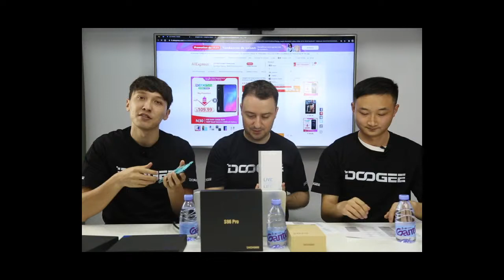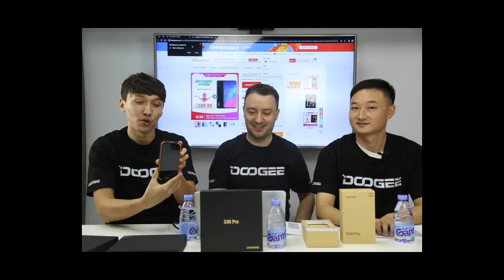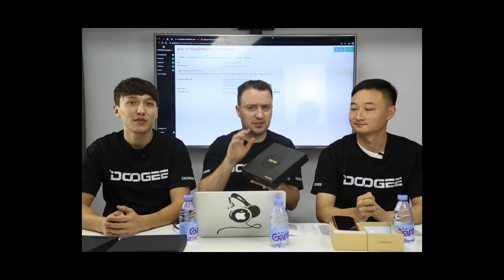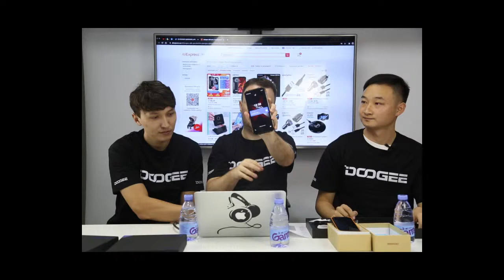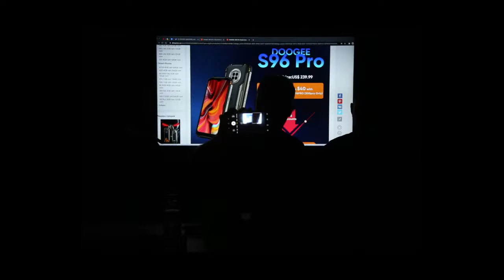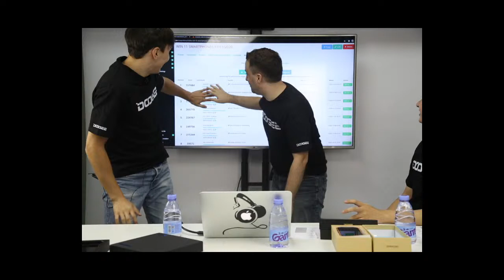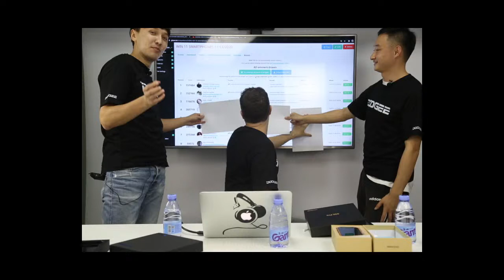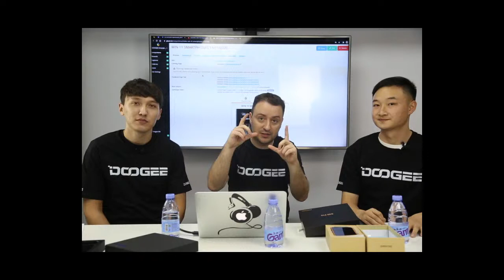DOOGEE S96 PRO LAUNCH AND LIVE GIVEAWAY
To Know more about DOOGEE S96 PRO,